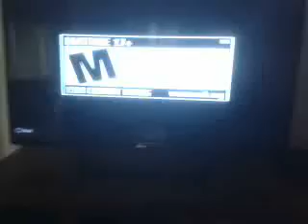MOB OF THE DEAD TRAILER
Call of duty black ops 2 uprising mob of the dead trailer